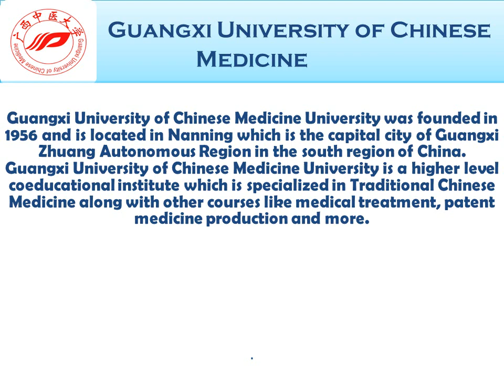Guangxi University of Chinese Medicine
Guangxi University of Chinese Medicine University was founded in 1956 and is located in Nanning which is the capital city of Guangxi Zhuang Autonomous Region in the south region of China.